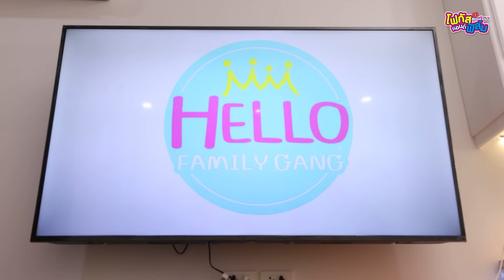พี่ขี้แกล้งหลอกผีน้องในห้องนอนสุดหลอน ละครสุดป่วน